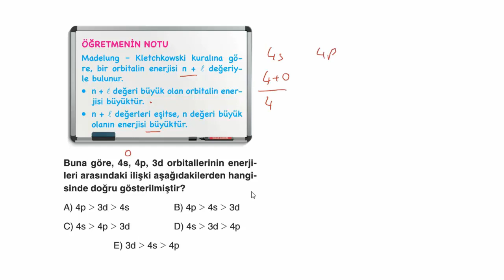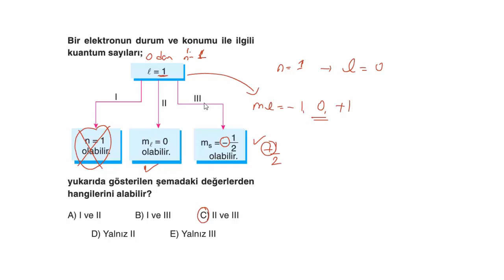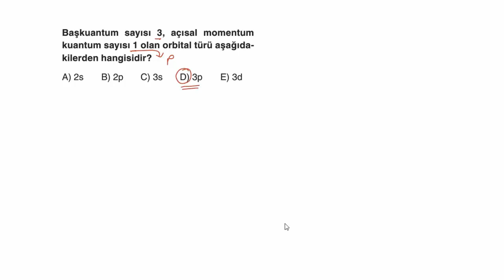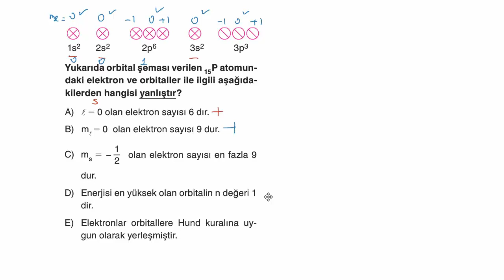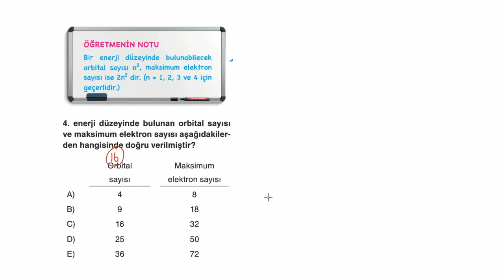Miray Yayınları AYT Kimya Soru Bankası 1.Bölüm Modern Atom Teorisi Test-2 Çözümleri